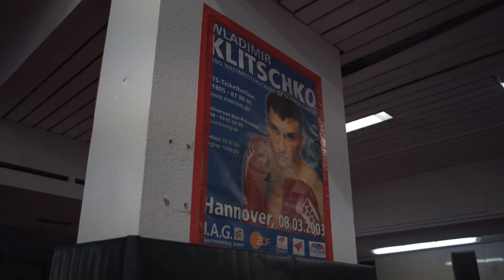Ich werde PROFI BOXER?! - Beat the Pro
Footballer VS Pro Boxer - Kann ich das überleben?!  Ich habe den Profi Boxer Florian Sparakowski in Stuttgart besucht und mich seinem Training gestellt. Wird ein Fußballer das Workout einen Pro Boxers überstehen? Findet es in der ersten Episode meines neues Formats "Beat the Pro" heraus.